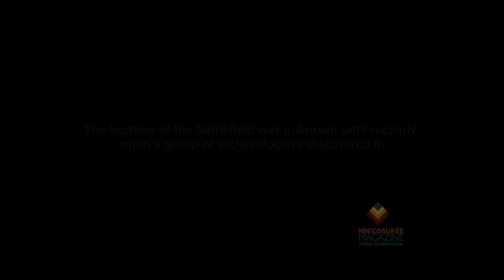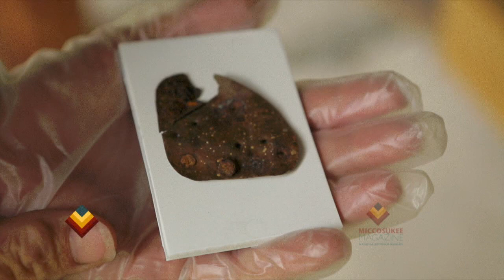Loxahatchee, OV-319-1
The Seminole wars are remembered today as one of the bloodiest and longest lasting wars in American and Seminole History. The people of the everglades and runaway slaves that fought beside them laid their lives on the line for peace.

At the recently discovered Loxahatchee Battle field in Jupiter Florida spectators and re-enactors come together to learn about and memorialize those who fought and lost their lives for freedom.